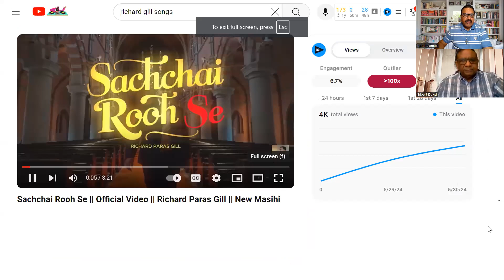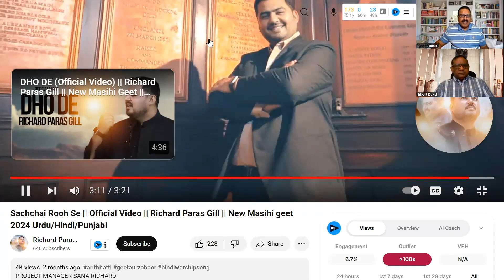Breakfast Show with Rev.Noble Samuel/Guest Rev.Gilbert David // False Teacher and Christian Faith